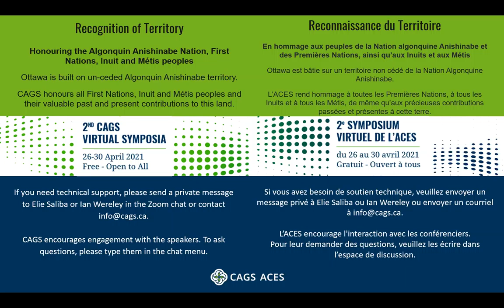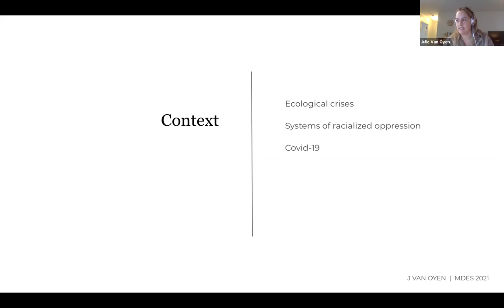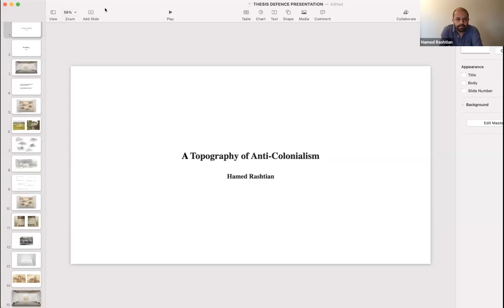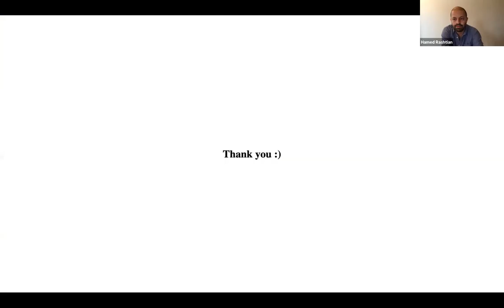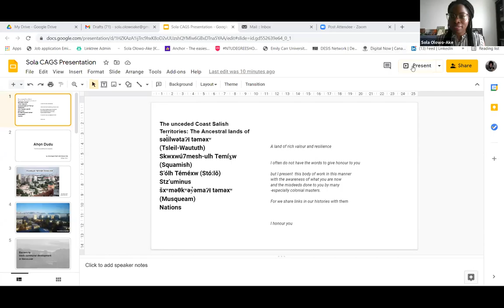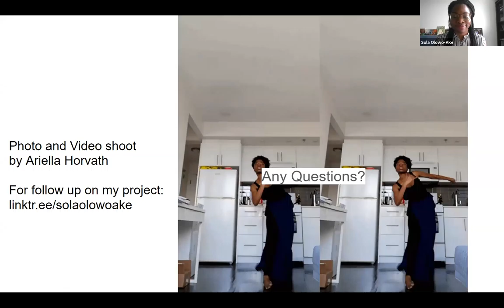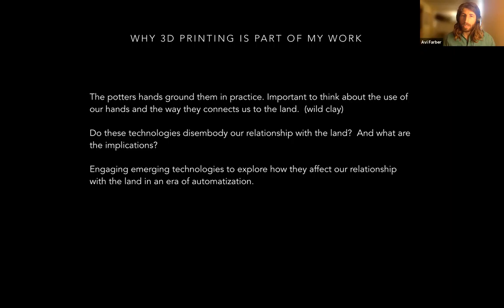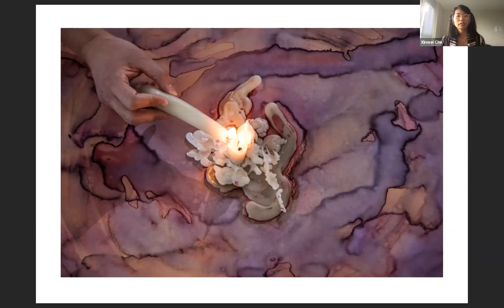CAGS Virtual Symposia 2021 - Webinar VI | Symposium virtuel de l'ACES 2021 - Webinaire VI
Innovation in Research Creation in Art and Design – A Showcase of Graduate Students from Emily Carr University of Art + Design (ECUAD)

This online event will be hosted by CAGS and chaired by Steven Lam, Dean of the Faculty of Graduate Studies, and feature six graduate student panelists. Each panelist will be asked to present for 8 minutes on their research process and creative practice in connection to innovation and research-creation, defined as “an approach to research that combines creative and academic research practices, and supports the development of knowledge and innovation through artistic expression, scholarly investigation, and experimentation.” Panelists will be students of the MDes and MFA programs at Emily Carr.

The panel will be followed by a Q&A and discussion with the attendees, who will include graduate faculty, students, administrators and staff from across Canada. This will be a great opportunity to share your work with a broad audience and provide insight into graduate research at Emily Carr.

Vitrine sur la création artistique et la recherche – Université d’art et de design Emily Carr

Organisée par l’ACES et présidée par Steven Lam, doyen de la Faculté des études supérieures, cette activité en ligne présentera un panel composé de six étudiants diplômés. Chaque panéliste présentera un exposé de huit minutes sur son processus de recherche et sa pratique de création en lien avec l’innovation et la recherche-création, définie comme « approche de recherche combinant des pratiques de création et de recherche universitaires et favorisant la production de connaissances et l’innovation grâce à l’expression artistique, à l’analyse scientifique et à l’expérimentation ». Les panélistes seront des étudiants des programmes de maîtrise en design et de maîtrise en beaux-arts de l’Université Emily Carr.

La présentation des exposés sera suivie d’une période de questions et de discussion avec l’assistance, qui sera composée de professeurs, d’étudiants, d’administrateurs et de membres du personnel des cycles supérieurs de tout le Canada. Ce sera une excellente occasion de faire connaître votre travail à un large public et de donner un aperçu de la recherche des étudiants des cycles supérieurs à Emily Carr.